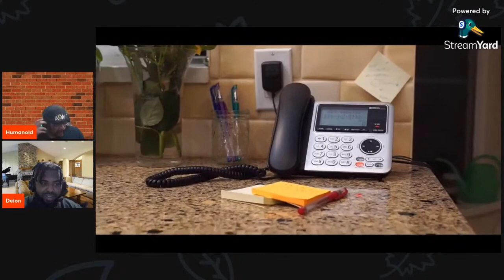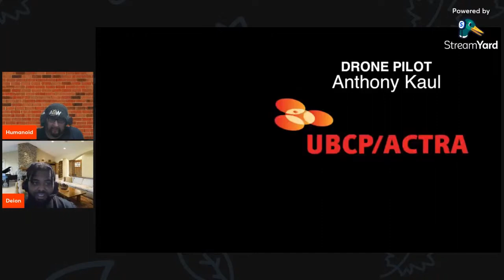Bump In The Night - Horror Short Film Reaction Ft Deion's Way Of Thinking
Smart